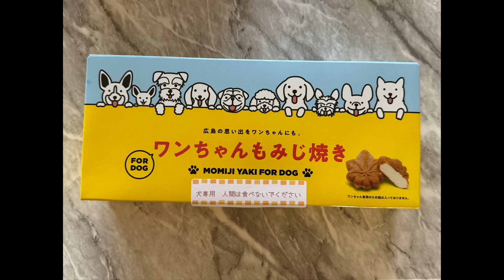楽しいコーラの飲み方🥤焼肉大会2024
🐩スタンダードプードルのバーニーです🐩
父ちゃん（酔っ払い）
母ちゃん（ミニマリスト）
1番目のにいちゃん（長男）
2番目のにいちゃん（筋肉マン）
3番目のにいちゃんマルプー（ジーニー）
4番目オレ（スタンダードプードル）
の6人家族です。
2022年1月12日生まれ。熊本弁。

🐩楽天ROOM
（エサてろん、バリカンてろん、滑り止めてろん…）

スタンダードプードル 大型犬 熊本弁 山鹿 アテレコ アフレコ Japan kumamoto standard-poodle